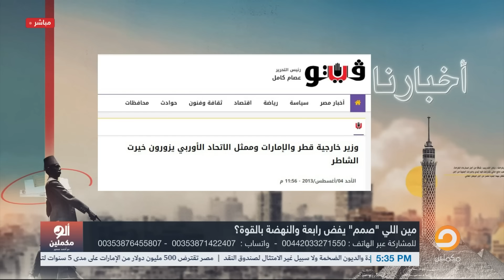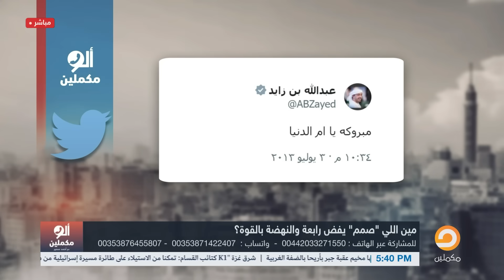أحمد سمير يكشف كواليس زيارة وزير خارجية قطر والإمارات لخيرت الشاطر داخل السجن!